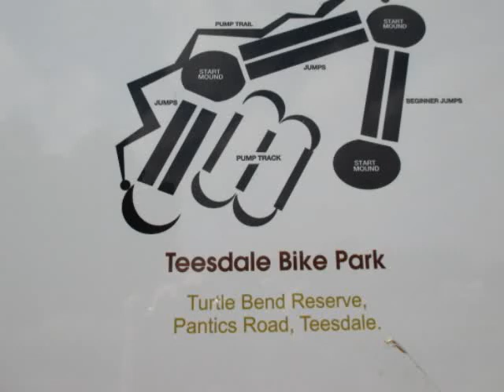Teesdale BMX Track